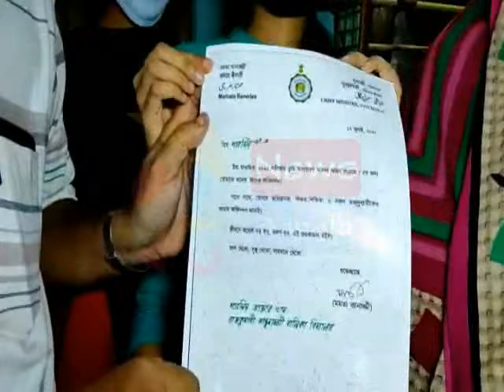HS FOURTH SARMIN AKTAR#17 07 20 20 P3 NEWS BANGLA#